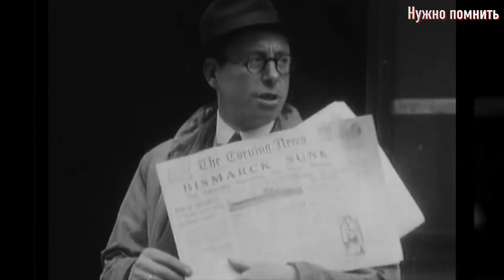Британские офицеры бросают своих солдат в плену | Мировые новости от 6 июня 1941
То о чем писали газеты в мире 6 июня 1941 года.
Поражение в Греции, поражение на Крите – и что британское командование будет делать теперь? Планировать новые атаки на врага!